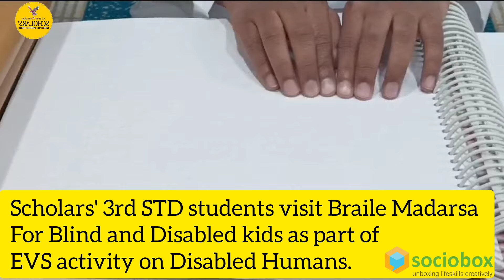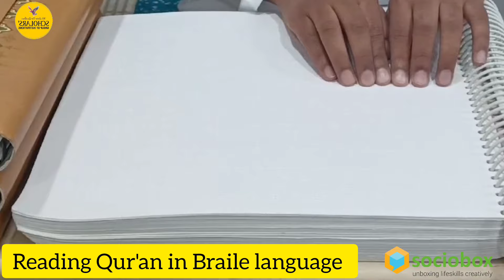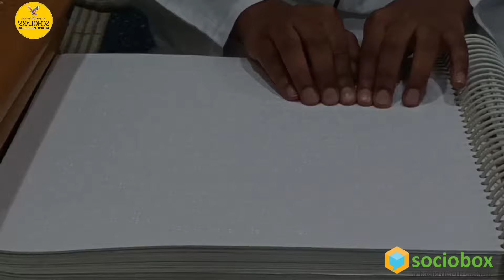🤔 How Blind Kids read Qur'an⁉️ 👀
Scholars English primary school 3rd grade students Visit Faiz e Alamgir Madarsa, a Braille institution where visually impaired, deaf, and mute children learn and read Qur'an. Also they paid Visit to Bait ul Yateem, an orphanage under the guidance of Teacher Mrs Adiba Kauser and HM Mrs. Waseemunissa Madam. 🎯 Aim of Activity: Integrated learning of Social sciences and Islamic Value Education. In the 3rd standard EVS subject, there's a lesson on "Sharing Our Feelings." Students have learned about the challenges faced by deaf, dumb, and blind individuals, and how they overcome them to read and write. These visits aim to deepen their understanding by connecting them with real-life experiences.Let's spread love and empathy through unboxing lifeskills!